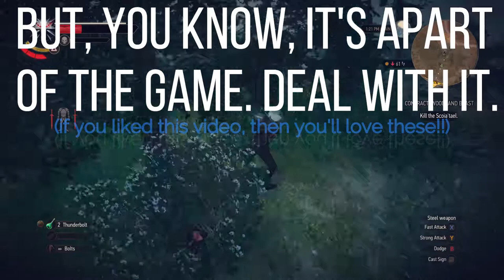GOING BALLISTIC | Call of Duty Modern Warfare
Don't like it? Don't play it...